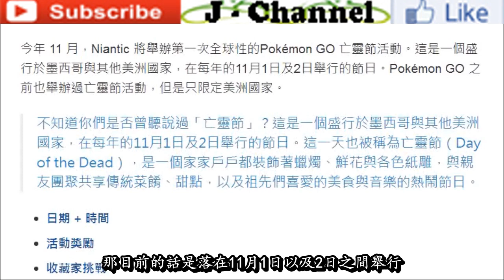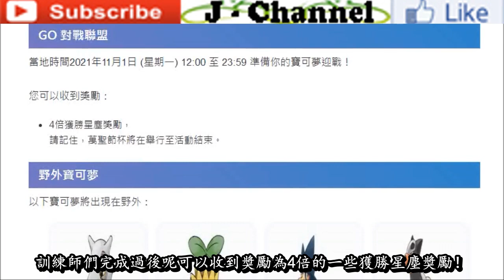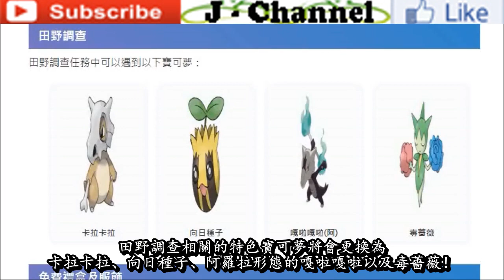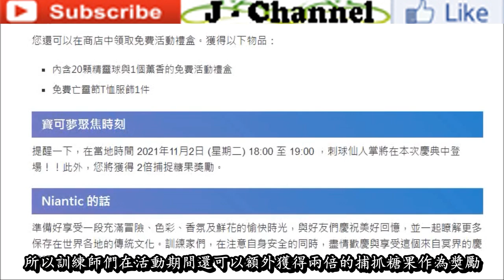【Pokémon GO】「亡靈節」活動需知!!!（各種加倍內容/免費禮盒、時裝/特殊寶可夢…）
2021年10月26日
影片為大家分析分享精靈寶可夢GO遊戲中不久後開跑「亡靈節」活動需知各方面內容詳情！

「亡靈節」活動不久後將在GO遊戲中開跑，各大訓練師們對於亡靈節活動也許有點陌生，然而亡靈節活動並不是首次在GO遊戲中開放，而只是因為之前亡靈節活動屬於地區限定活動之一，2021正式開放全球化的亡靈節活動將會為訓練師們帶來哪些驚喜與加倍內容呢?!更多相關內容與詳情盡在影片中與大家分享！